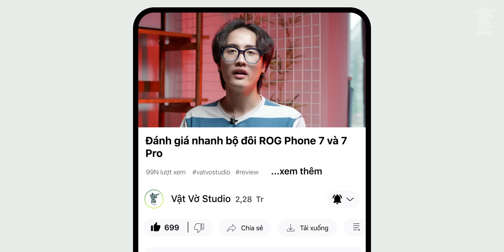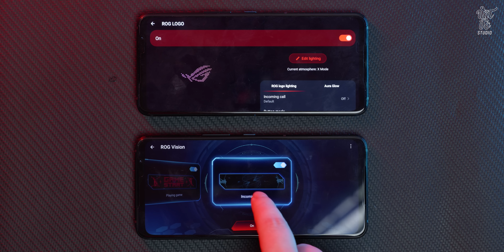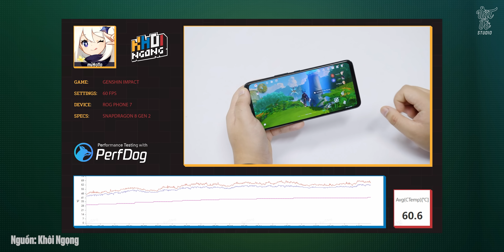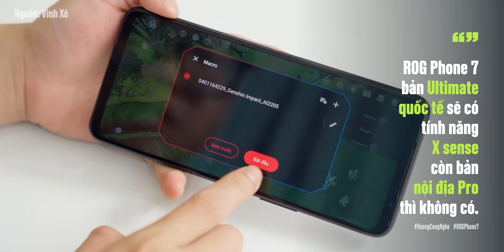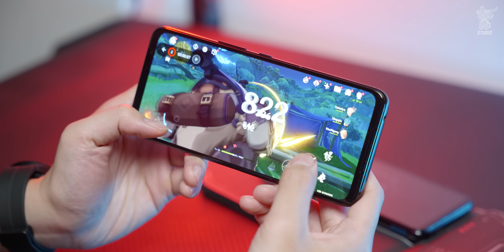Trên tay ROG Phone 7 và ROG Phone 7 Pro nội địa Trung: giá sốc từ 17 triệu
Tham khảo giá bán của ROG Phone 7 tại XT Mobile

Vừa qua, ASUS đã chính thức trình làng chiếc ROG Phone 7 và ROG Phone 7 Pro tại thị trường Trung Quốc. Với con chip Snapdragon 8 Gen 2, 18GB RAM, hệ thống tản nhiệt được nâng cấp cùng thiết kế bắt mắt, đây xứng đáng là một trong những mẫu gaming phone đáng mua nhất đầu năm 2023. Về hiệu năng, ROG Phone 7 Ultimate sở hữu cấu hình mạnh mẽ với con chip Snapdragon 8 Gen 2. Cùng với đó

0:00 Mở đầu
1:00 Những điểm đặc biệt
1:14 Giá bán
2:16 Mở hộp
3:30 Thiết kế
4:42 Quạt tản nhiệt và các tính năng đặc biệt
6:30 Hiệu năng
8:49 Màn hình
9:34 Camera
10:04 Tổng kết